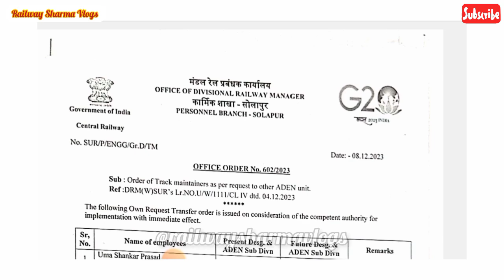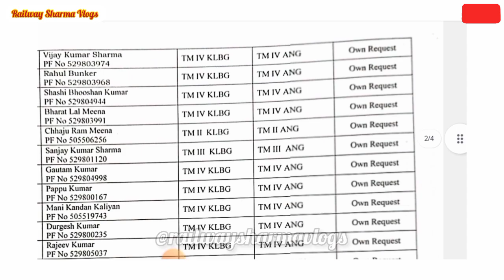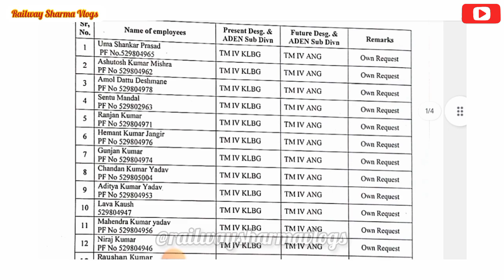😭 अब पूरा Life यहीं बिताना पड़ेगा। मेरा Transfer अब कभी नहीं होगा। Life Of Trackman ll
This is a regular blog related to my life. l work a trackman post in Indian Railway. RRB GROUP D 2016 batch joining. Just sharing a normal railway guys life with you all. l hope you like it.

Trackman
Trackman Mainteainer
Trackman Duty
Trackman Daily Duty
Trackman Work
Trackman Daily Work
Trackman Ki Jindagi
Trackman Post Kaisa Hai
Trackman Life
Trackman Lifestyle
Trackman Post
Trackman Promotion
Trackman Promotion In Railway
Trackman Promotion In Railway Telugu
Duty Of f Track Mainteainers
Duty Of f Trackman
Duty Of f Gateman
Duty Of f Women Trackman
Duty Of Railway Group D
Trackman Packing Work
Trackman Night Patrolling
Trackman Night Duty
Night Patrolling
Hot Weather Patrolling
Trackman Hot Weather Patrolling
Railway Sleeper Packing
Railway Sleeper
Railway Track
Railway Group D Hard Work
Railway Group D Trackman
Railway Group D Trackman Work
Railway Group D Trackman Duty
Railway Group D Gateman
Railway Gateman Duty
Railway Group D Gateman Duty
Keyman Duty
Railway minister
Railway Keyman
Railway Work
Keyman Duty
Keyman Duty in Railway
Trackman Mainteainer 4
Trackman Mainteainer 3
Trackman Mainteainer 1
RRB GROUP D
TM1 Salary
Trackman SALARY
Railway Salary Detail
Railway Group D DA 2023
Railway Group D Salary Details
Trackman Hard Allowance
Traveling Allowance
Railway Travelling Allowance
Railway Travelling Allowance Form Kaise Bhare
Trackman Monthly Salary
Trackman's work
rrc group d employees work
RRC Group D Work
RRC Group D Work Profile
RRC Group D DV
RRC Group D Job
RRC Group D Exam 2023
Railway Jobs
How Many Types Of Railway Job In India
Types Of Railway Job
Types Of Railway Job In Telugu
Types Of Railway Job In Tamil
RRC Vacancy 2023
RRC Recruitment 2023 In Tamil
RRC Recruitment 2024
RRC Recruitment 2024 Kab Aayega
Group d 2023 Pet
Group d pet
Group d ki taiyari
Pet ki taiyari
PET ke liye kya kare
PET ki full Details
RRC Group D Pet Update
RRC New Vacancy
RRC News Vacancy 2023
RRC Vacancy 2023
Indian Railway
Indian Railway Vlogs
Rail vlogs
Railway Vlogs
Indian Railway Quarter
Railway Quarters
Railway quarters of Group d staff
Rakshak Divice
Rakshak Safaty Divice
Railway Rakshak
Railway Rakshak Divice
Railway Rakshak Safaty
Railway Group D Rakshak Divice
Railway Workshop
Assistant Workshop
Railway Assistant Workshop
Assistant Workshop
Railway S&T Department
Railway S&T Work
Railway Group D S&T Work
S&T Department Work
S&T Work
group d staff
Group D Staff Railway Vlogs
Group D Staff Railway Quarters
Railway Group D Promotion
Group D Promotion
RRC Group D Promotion
Trackman Pramotion
Railway Trackman Pramotion
Railway Track Mainteainer
Railway Track Mainteainer Promotion
Education Allowance
Railway Education Allowance
Railway Children Allowance
Railway Children Education Allowance
Railway Hostel Subsidy
Travel
Travel Vlogs
Traveling Vlogs
Train
Train Video
Train Vlogs
Railway First Class Sarvice
Indian Railway Food
Sahara Railway
Telugu Vlogs
Ledo Railway Station
Indian Railway Couple
Gyan Vlogs
Railway Station
Best Railway
Netherlands railways
Group d employees
Railway Group d work
Railway Vlogs
ledo railway
bengal railway
railway food
indian railway food
bengal railway station
live train
live railway
railway live
Vlogs
Blogger
Vlogger
Blogger Life Style
Daily
Daily Vlogs
Daily Duty
Bihar vlogs
Bihar Train Vlogs
Train live
Railway Live
Packing
Sleeper Packing
Though Packing
Though Packing By Trackman
Railway Though Packing
Trackman Though Packing
Trackman By Though Packing
Sleeper Though Packing
Mutual Transfer
Mutual Transfer In Railway
Mutual Transfer Online Rules
Mutual Transfer In Railway Group D
Mutual Transfer Kitne Din Me Hota Hai
Mutual Transfer Online Application
Mutual Transfer Process In HRMS